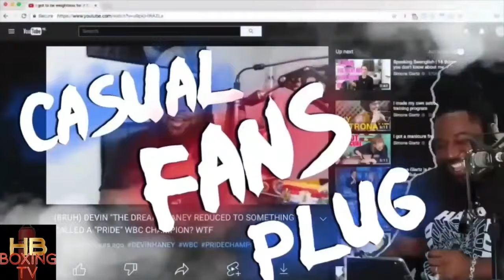RYAN GARCIA REPLACED BY SHAKUR STEVENSON? WHO ELSE BETTER TO STEP IN AND SAVE THE EVENT?